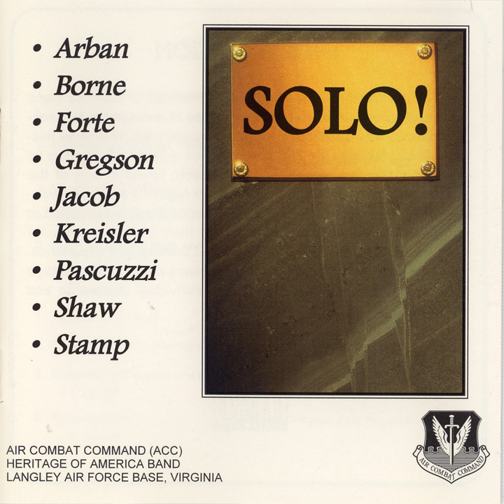Tambourin Chinois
Tambourin Chinois · Lieutenant Colonel Lowell E. Graham · Fritz Kreisler · US Air Force Air Combat Command Heritage of America Band · SrA Reid Stockdill

Solo!

Contributor: Watts